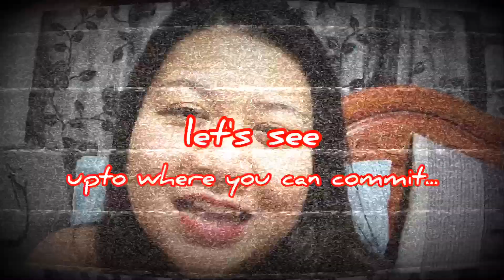HOW WE MET | JOTMU I BEST LOVE TALK WITH MON MARI | LOVIES LABIS | USAPANG MAG-ASAWA I JOANNE SOLIS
Kulitan bago matulog ang buhay mag-asawa

UMA S1E1: Usapang Mag-Asawa S1E2 (Season 1 Episode 2)
JOTMU I Best Love Talk with Mon Mari | Joedy Pineapple I USAPANG MAG-ASAWA I S1E1I JOANNE SOLIS